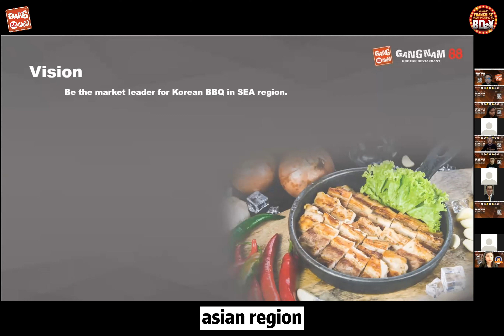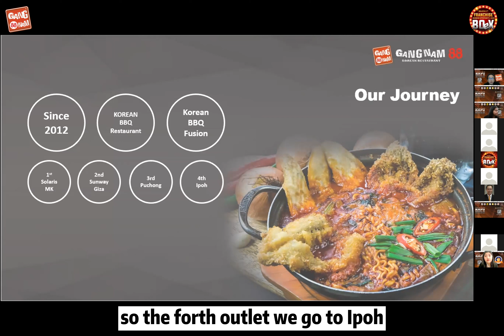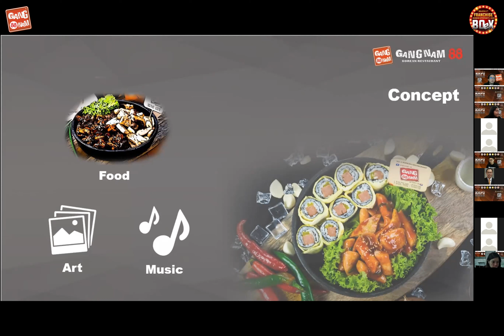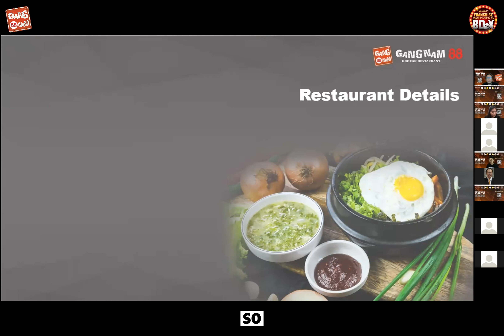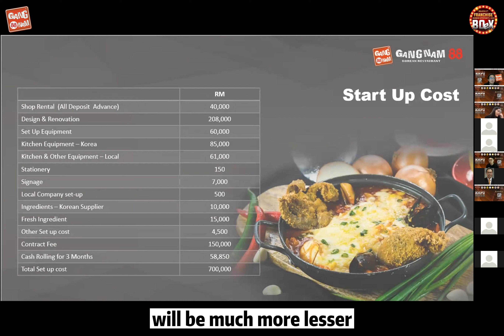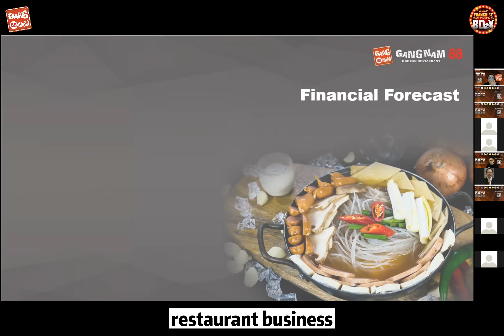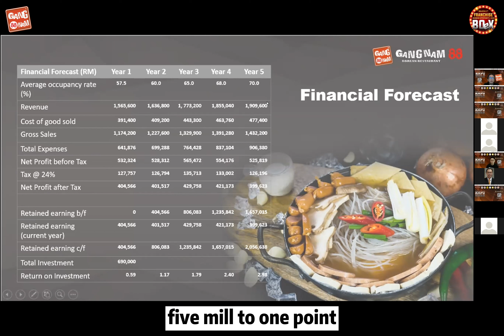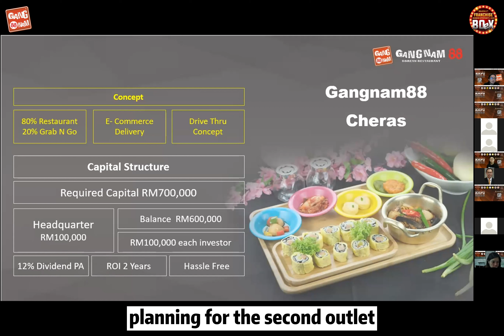7/7/2021 Session 2nd BOeX | Gangnam 88 LIVE